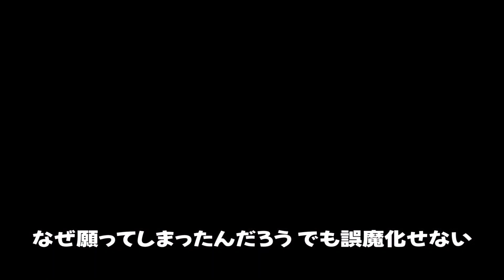ツギハギの翼 (そらる) 歌詞付き オープニング 主題歌【2.5次元の誘惑 第2クール】OP MV PV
ツギハギの翼
Vo：そらる
作詞：そらる
作曲：白神真志朗
編曲：白神真志朗